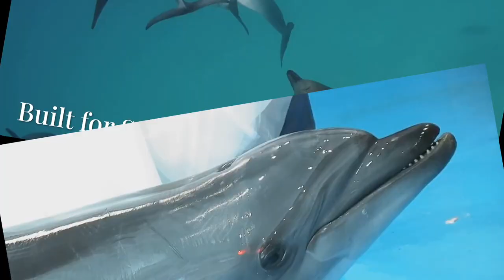Why Dolphins Are So Smart (and Playful!) 🐬 | Wild Wonders Full Episode for Kids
Did you know dolphins can talk using sound, sleep with one eye open, and even give themselves names? 🐬💡

Dive into the amazing world of dolphins in this full Wild Wonders episode!

Kids will explore dolphin habitats, anatomy, behavior, and intelligence—from echolocation to playful pod life. We’ll finish with a fun quiz and explore how scientists and conservationists are helping protect dolphins all around the world.

🧠 Perfect for ages 6–12 | Calm British narration | Classroom & homeschool friendly